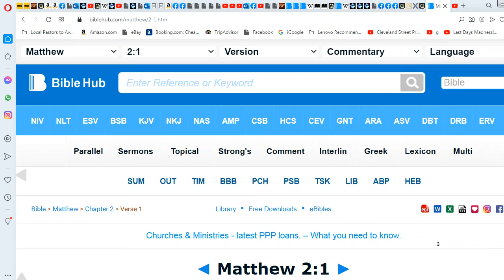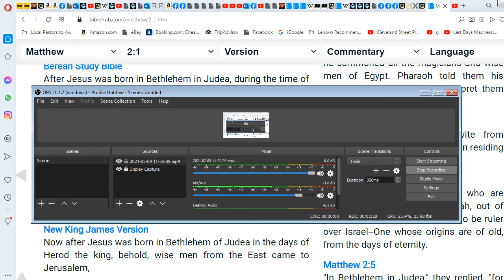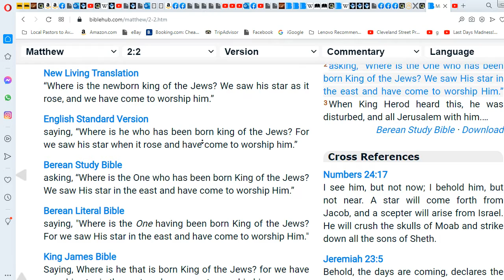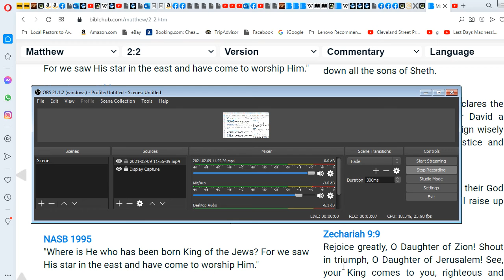BIBLE SERIES - PART 5 - King of the Jews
Matthew 2:2 Saying, Where is he that is born King of the Jews? for we have seen his star in the east, and are come to worship him.